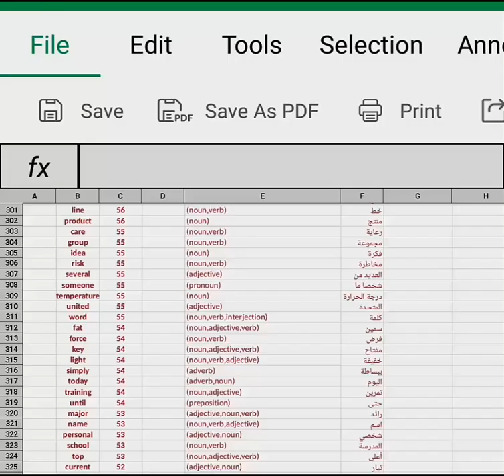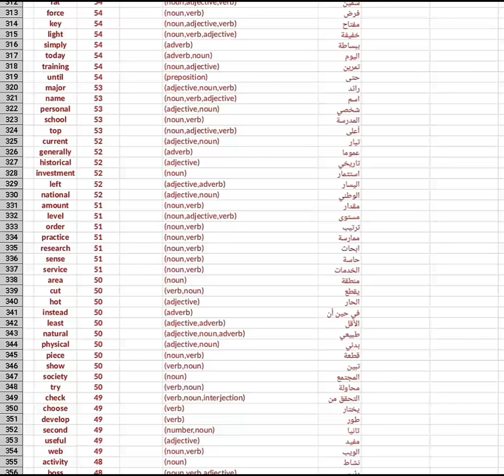3000 English words that you will need to learn English language ( 7 )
3000 English words that you will need to learn English language